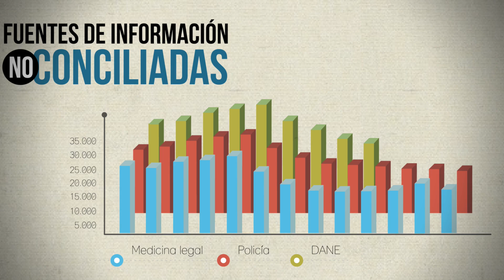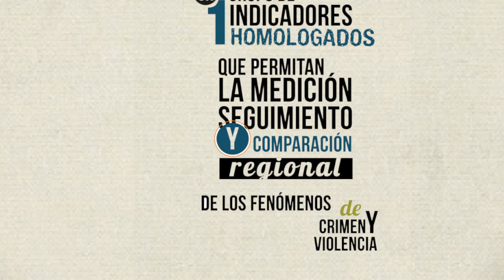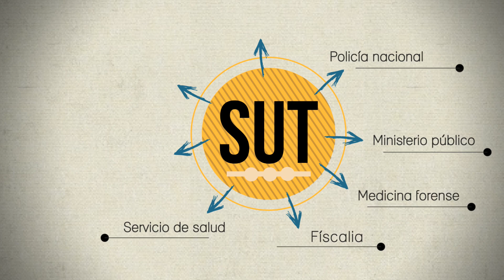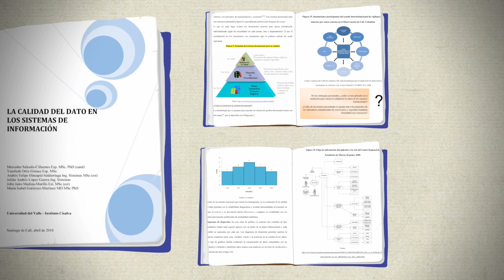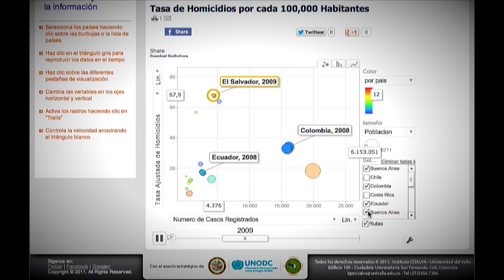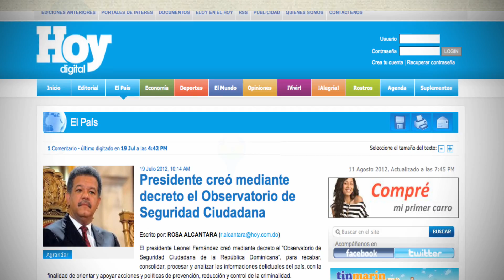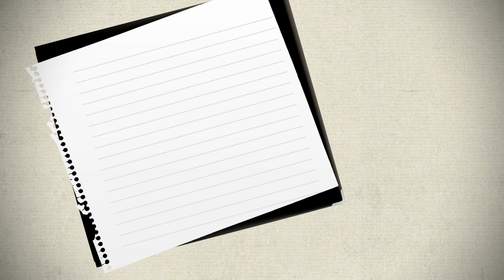El Sistema regional de indicadores Estandarizados de convivencia y Seguridad ciudadana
El Sistema regional de indicadores Estandarizados de convivencia y Seguridad ciudadana (SES): es un proyecto a través del cual 19 países de Latinoamérica y el Caribe, se han asociado para mejorar y hacer comparables sus estadísticas sobre crimen y violencia.

Esta iniciativa, ha sido promovida y financiada por el Banco Interamericano de Desarrollo - BID a través del proyecto de Bienes Públicos Regionales bajo la coordinación y ejecución del Instituto CISALVA de la Universidad del Valle en Cali, Colombia.